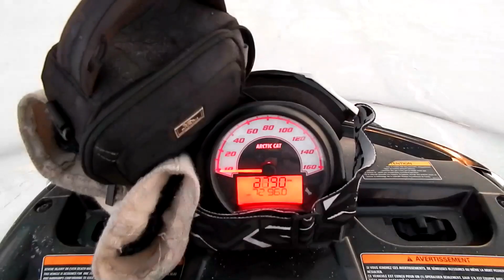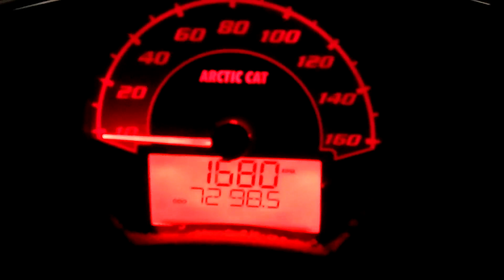Налим(Мороз и Солнце)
Рыбалка на Севере,Трудовой день на льду.